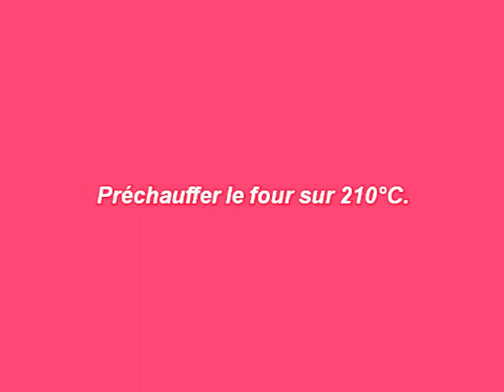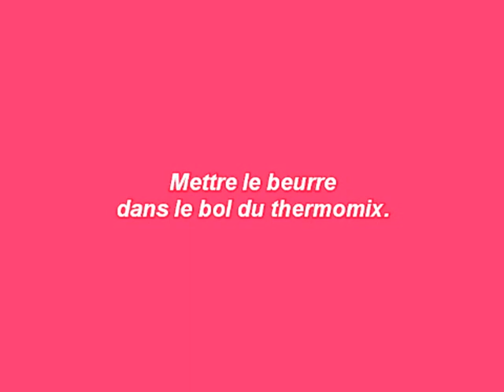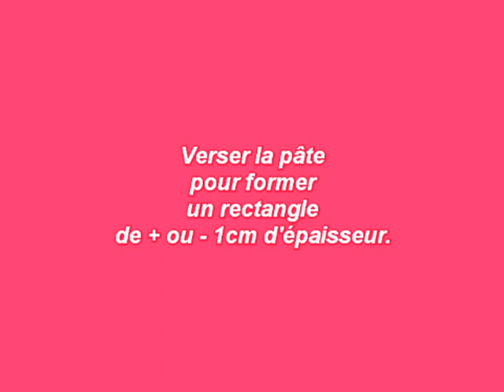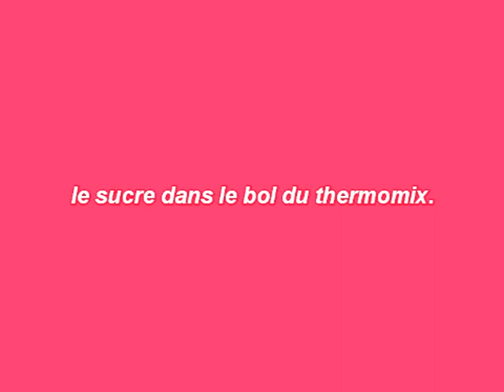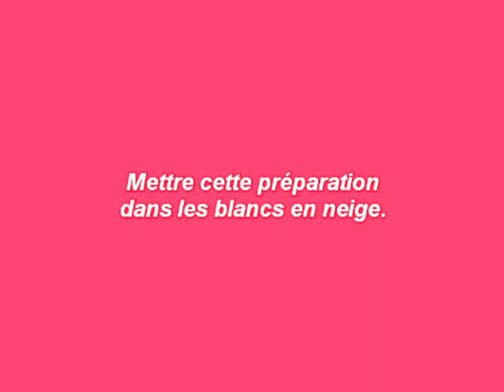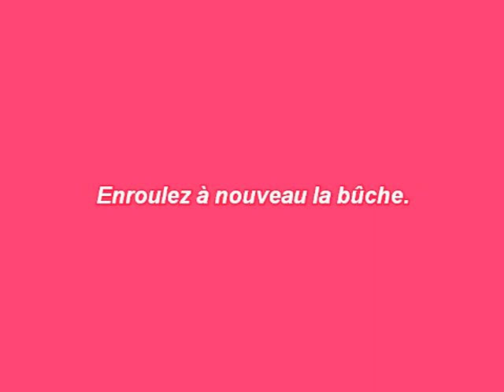Recette de la bûche de noël tiramisu au thermomix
Préparer une bûche de noël façon tiramisu rapidement et facilement grâce au thermomix de Vorwerk.